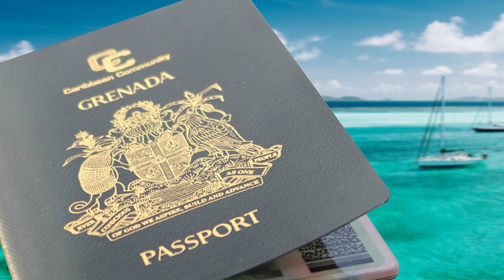Grenada | Kimpton Kawana Bay | CBI Programme | Pam Golding Properties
Kimpton® Hotels & Restaurants is the industry pioneer that introduced the boutique hotel concept to the US. Since then, they have become the world’s leading boutique hotel operator. They are now involved in the design of the Kimpton Kawana Bay and will operate the hotel when it opens in 2020.

For additional information about this development in Grenada or other property for sale or find out more about ongoing property developments